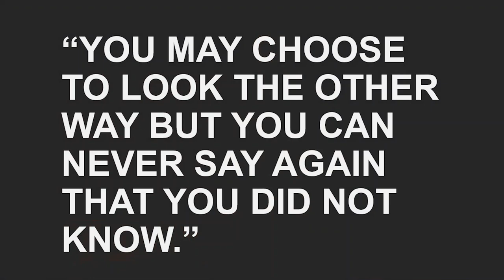Tattoos, de-branding and freedom from modern slavery | Garry Smith | TEDxUniversityofBristol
Garry’s talk will show how modern slavery is everywhere, in the sense that people are exploited in a multitude of ways across the UK and beyond. For example, from where you buy your flowers to the person cleaning your car or painting your nails. Garry’s talk fits the theme of ‘Come Together’ as Garry highlights particular cases where Medaille’s contacts across the world, have enabled them to save victims of human trafficking and slavery. He asks us to hold our government, big corporations and most of all ourselves, accountable for keeping supply chains running which facilitate the continuation of modern slavery. Garry is the CEO of the Medaille Trust – an organisation tackling modern slavery and human trafficking. Garry’s speech will show how modern slavery is everywhere, in the sense that people are exploited in a multitude of ways across the UK and beyond. For example, from where you buy your flowers to the person cleaning your car or painting your nails. Garry’s speech fits the theme of ‘Come Together’ as he will highlight particular cases where Medaille’s contacts across the world, have enabled them to save victims of human trafficking and slavery. He asks us to hold our government, big corporations and most of all ourselves, accountable for keeping supply chains running which facilitate the continuation of modern slavery. This talk was given at a TEDx event using the TED conference format but independently organized by a local community.